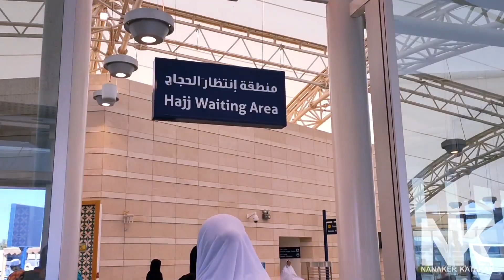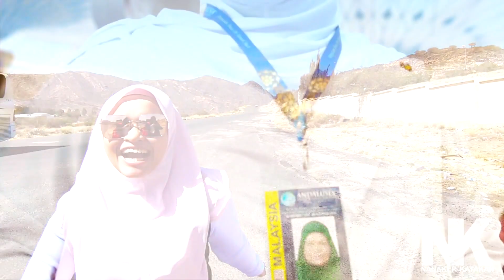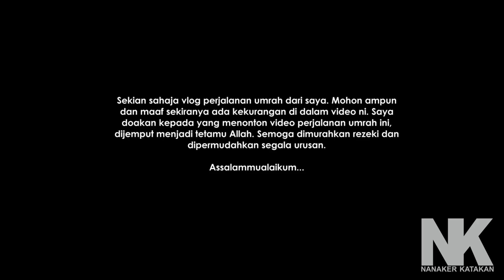Umrah - Day 11 (Akhir) : Perjalanan Pulang Dari Madinah Ke Malaysia.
Trip 12 Februari - 23 Februari 2020

Agensi : Andalusia Travel & Tours
Flight : MAS - Amal by MH

Mekah Hotel : Hilton Suite
Madinah Hotel : Elaf Grand Al-Majeedi